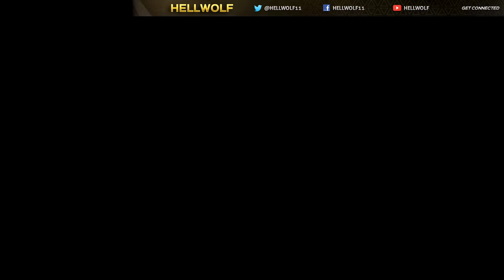Destiny 2 - ep.9 - Voleur De Voleurs | Let's Play